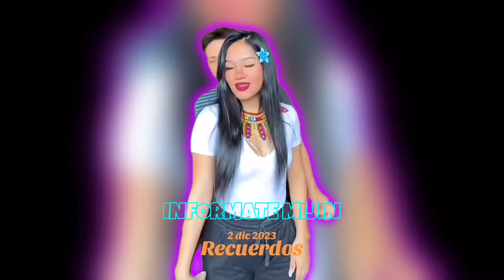JOHN VALVERDE RESCATANDO SU CULTURA CON NATHALY SÁNCHEZ